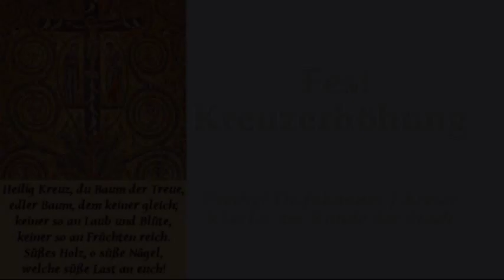Das Kreuz: Verkitscht, verharmlost, verunstaltet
Predigt zum Fest Kreuzerhöhung von Rektor Dr.Johannes J.Kreier i9m Kloster am Rande der Stadt/ Saarbrücken 2017.